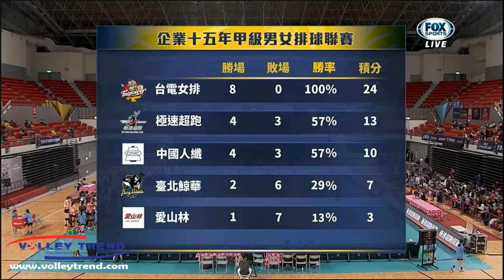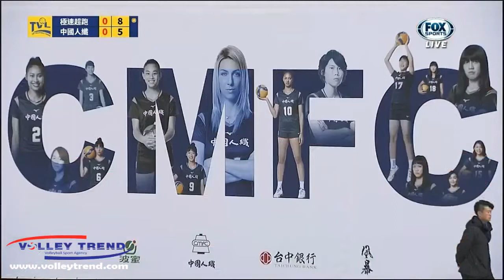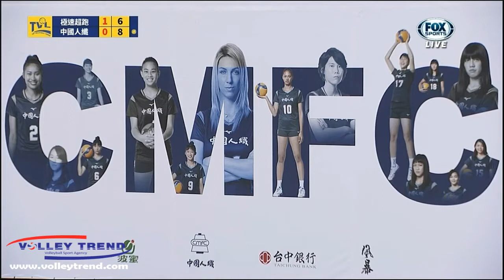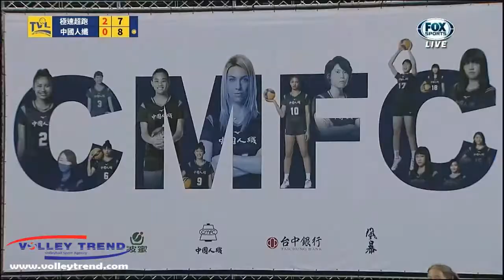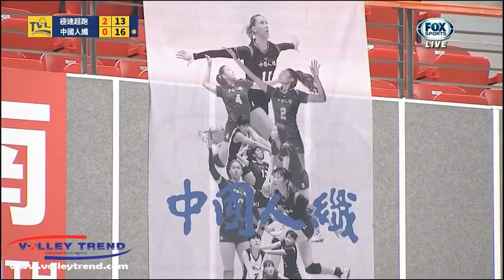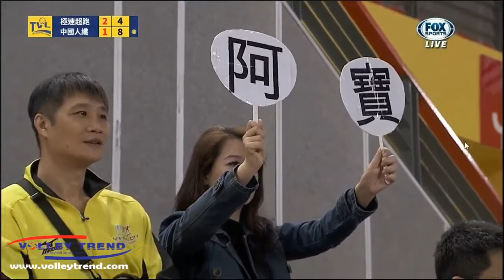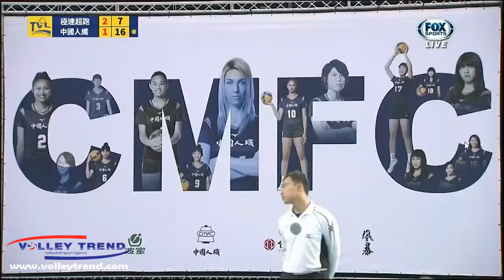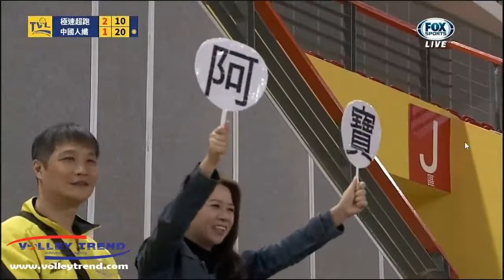Matea Magdic, T-shirt #11, Top Speed - Kineska vlakna